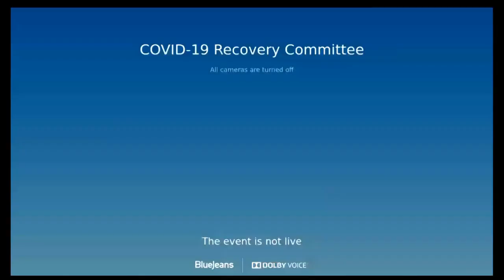COVID-19 Recovery Committee - 20 January 2022